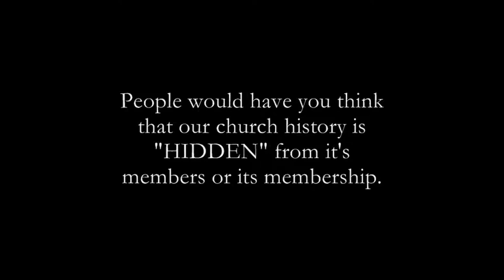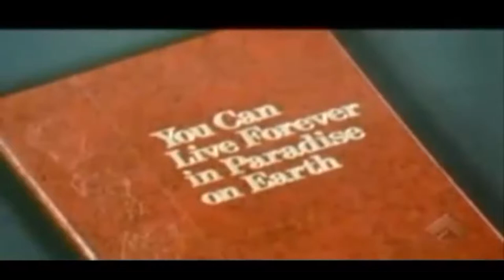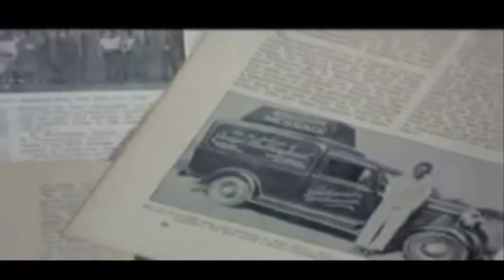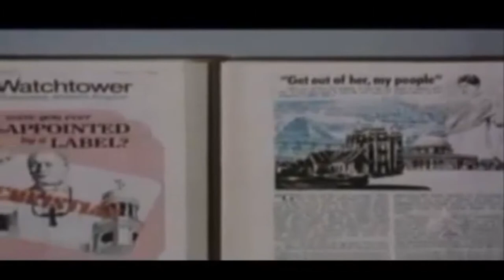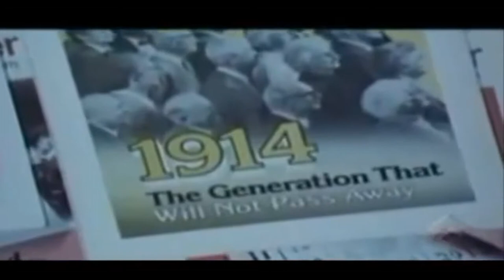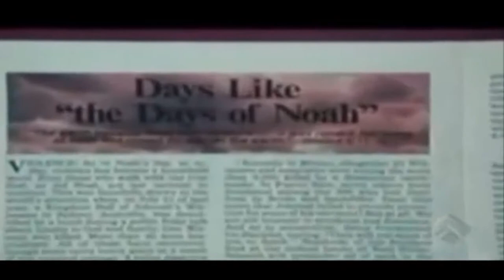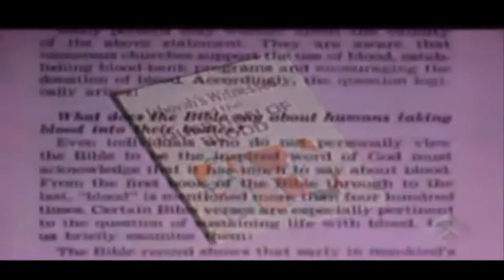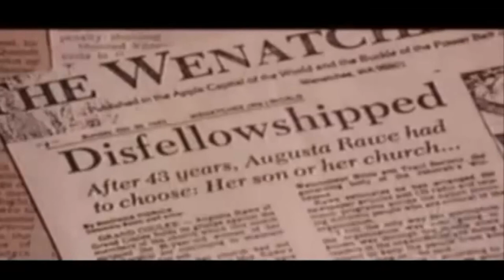MORMONISM EXPOSED REAL AND RAW